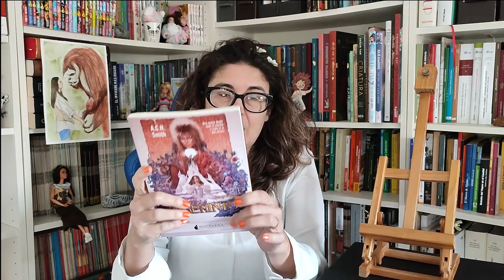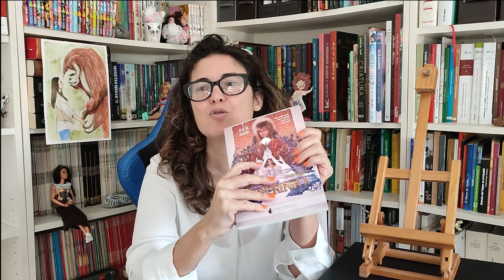Reseña Dentro del Laberinto 😍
Reseña de "Dentro del Laberinto"
Autor: A.C.H. Smith

Editorial: Nocturna Ediciones

Mas información sobre el libro en la web de su editorial